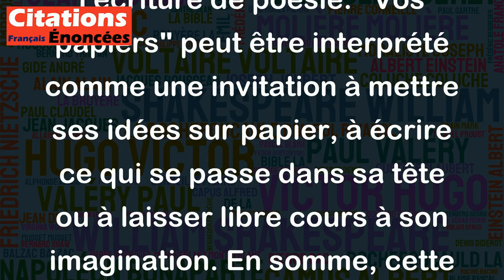Poéte vos papiers. - Miss.Tic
Il s'agit d'une citation de l'artiste urbaine Miss.Tic, qui est connue pour écrire des poèmes et des phrases percutantes sur les murs des villes. Cette citation invite à l'écriture, en particulier à l'écriture de poésie. "Vos papiers" peut être interprété comme une invitation à mettre ses idées sur papier, à écrire ce qui se passe dans sa tête ou à laisser libre cours à son imagination. En somme, cette citation peut être considérée comme une incitation à l'écriture créative.